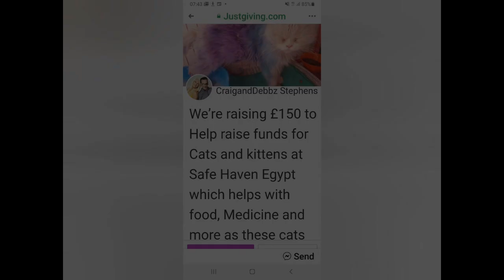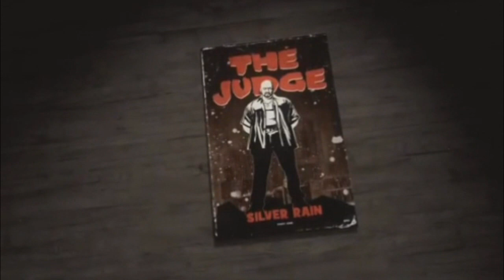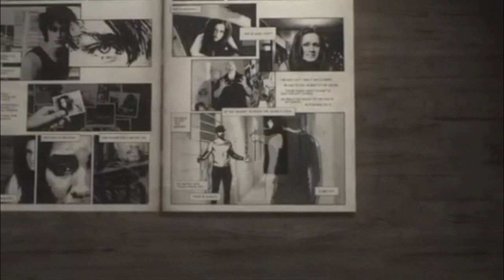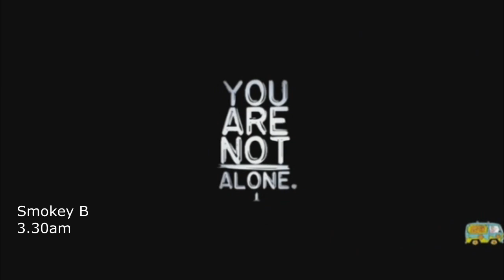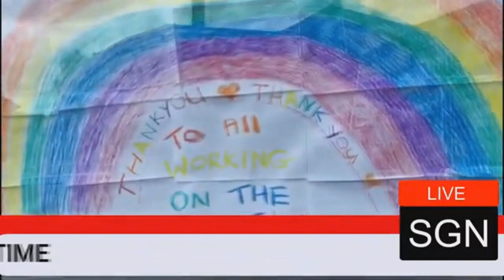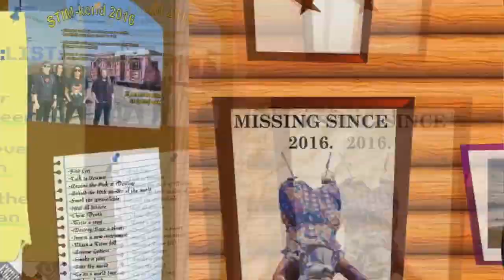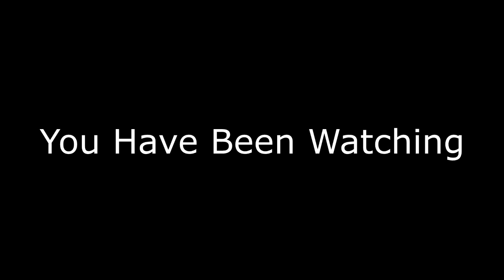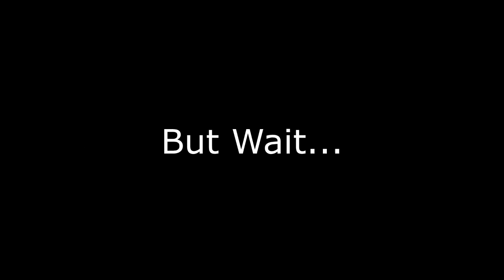Moreish TV Season 1 Ep 25 - The Entertainment Show That Keeps On Giving A Little Bit More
Moreish TV Swason 1 Episode 25 featuring great music from guests DixieDaye AgnesJones TheJudge SmokeyB LukeTurek Chikaadeosun StimOfficial TheScreenGems PettyCassettes and our regular ChefJohnQuill and hosted by ZandSaffire on MoreishTV